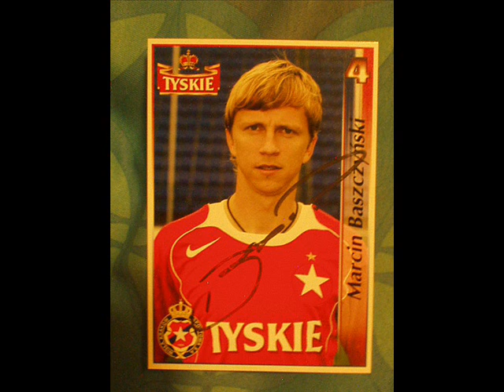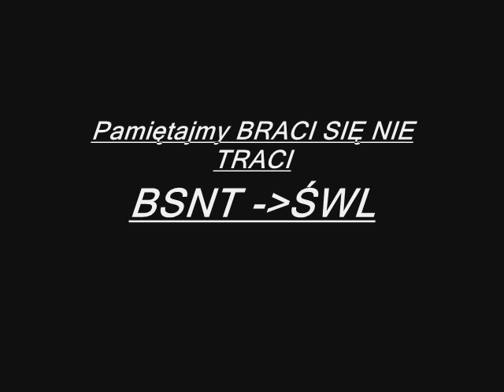Marek Zieńczuk & Marcin Baszczyński Wiślacka Legenda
Marek Zieńczuk & Marcin Baszczyński poprostu Legenda polskiego futbolu